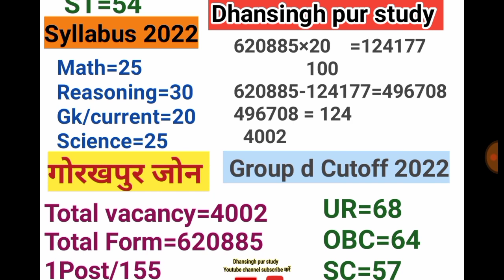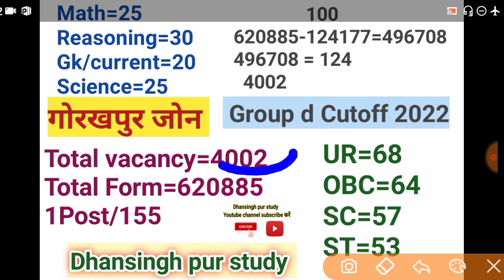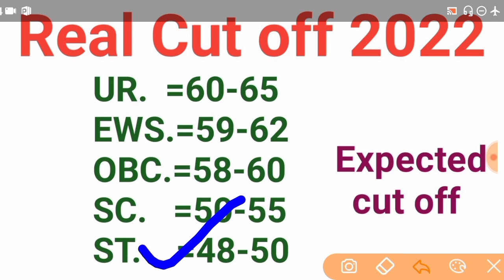RRB group D cut off 2022,RRB/RRC GROUP D expected cut off 2022,gorakhpur zone cut off 2022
RRC /RRB group D ki teyari kaise kare Kam samay me,

RRC GROUP D CUTOFF 2022 RRC GROUP D CUTOFF HUBLI RRC GROUP D SECUNDERABAD CUTOFF RRC GROUP D
RRC GROUP D ADMIT CARD RRC GROUP D LOW CUTOFF ZONE
RRC GROUP D CUTOFF MUMBAI
RRB GROUP D CUTOFF MUMBAI ZONE RRB GROUP D CUTOFF CHENNAI ZONE,
RRB GROUP D CUTOFF SECUNDERABAD
2022
RAILWAY GROUP D CUTOFF 2018,
RRC GROUP D CUTOFF MUMBAI 2022 ,
RRC GROUP D CUTOFF CHENNAI 2022,
RRC GROUP D EXAM CITY INTIMATION, OUTRRC GROUP D EXAM DATE OUT,
 RRC GROUP D EXAM ADMIT CARD OUT